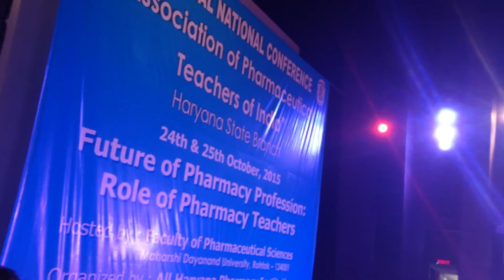Rapper Himz Live At Tagore Auditorium (MDU)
At Tagore Auditorium (MDU) in Rohtak City.
Two tracks back to back.
1. My Letter ( Likhe jo khat tujhe refix)
2. Mai sexy hu (Haryanvi EDM)